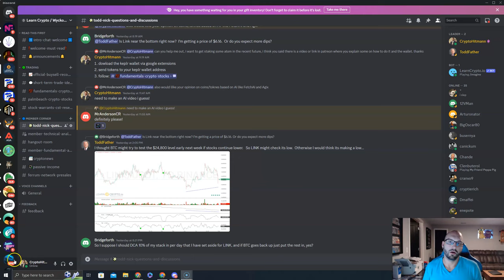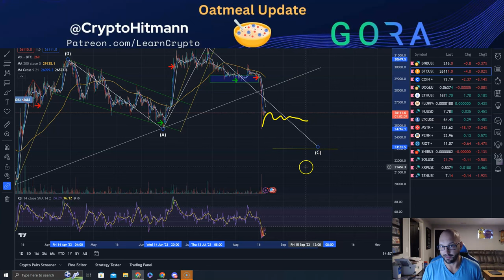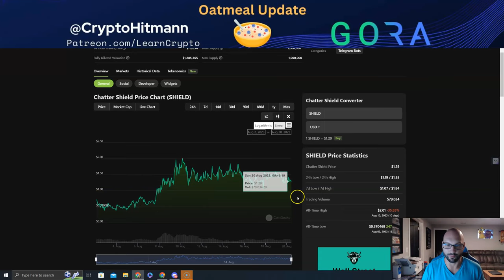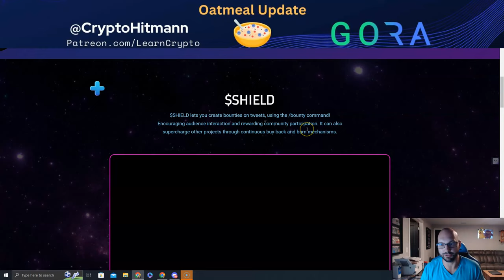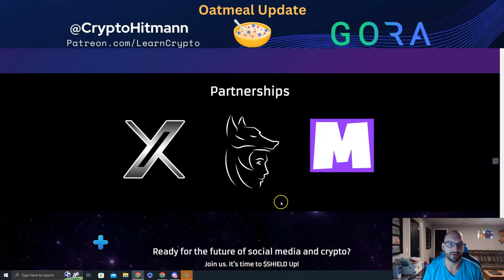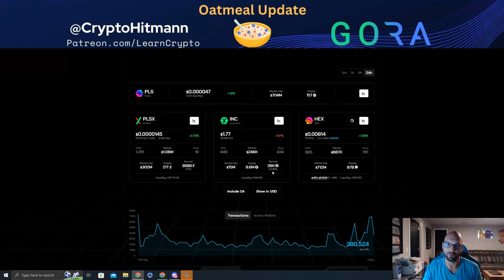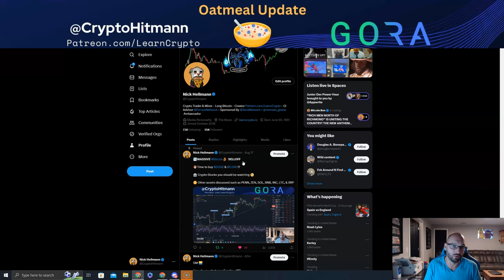🥣Bitcoin New Lows Incoming⁉️ PLSX & PulseChain Tokenomics Supercharged🔥 What is SHIELD???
🥣Bitcoin New Lows Incoming⁉️

$PLSX & PulseChain Tokenomics Supercharged🔥

@ChatterShield raid occurred and $SHIELD is to thank!